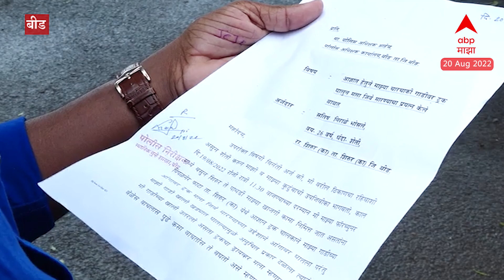Satish Bhosle on Attack : कोणीतरी षडयंत्र रचून जिवे मारण्याचा प्रयत्न केल्याचा सतीश भोसलेंचा संशय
Video Credits- Maharashtra Politics Shamal Bhandare| Producer, Vicky Pawar | Editor